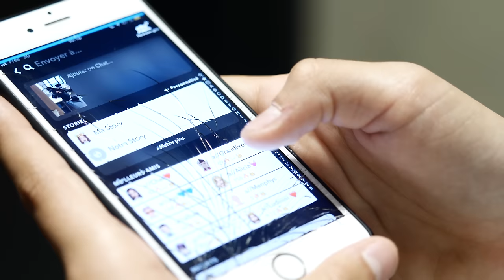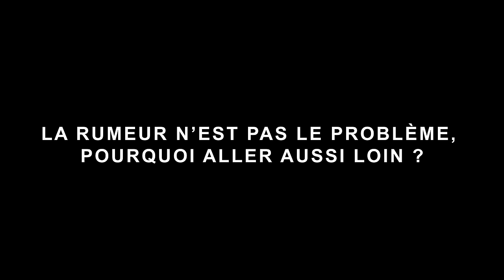T'as vu la nouvelle ?!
Film réalisé par les jeunes du Collège Montesquieu de La Brède dans le cadre du Festival du film de prévention 2019. 🏆 Prix de la meilleure histoire  🏆 Prix du meilleur film